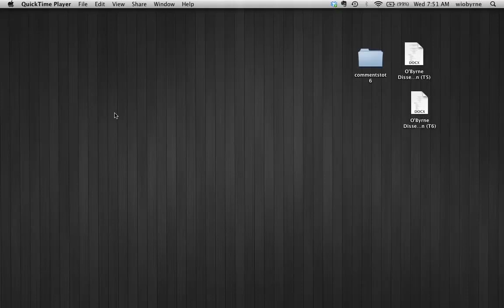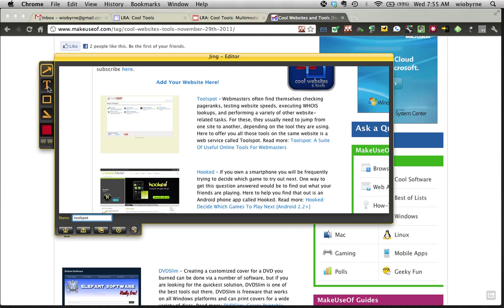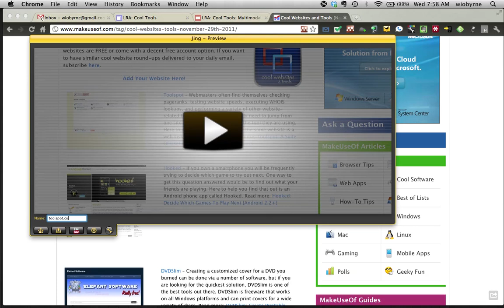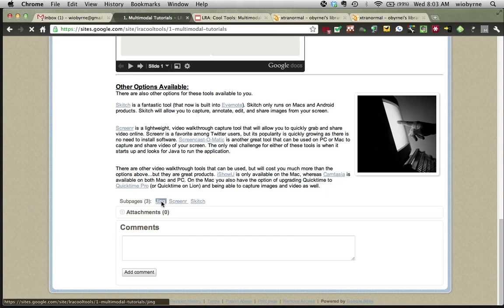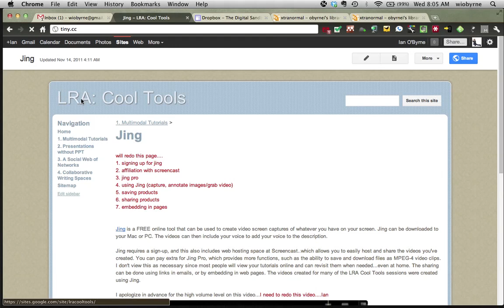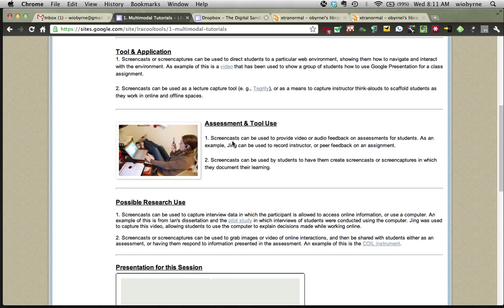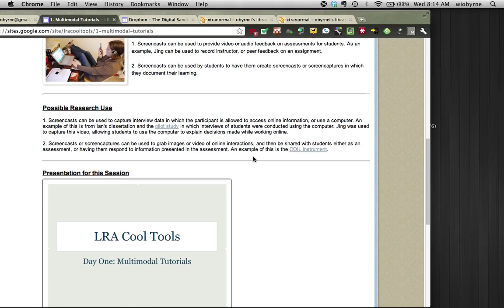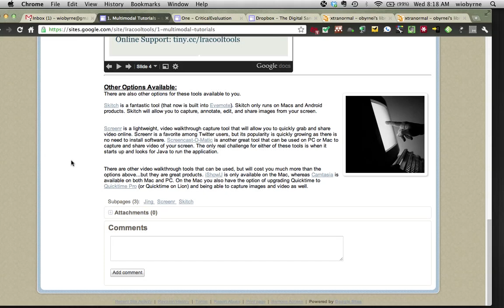Jing LRA Cool Tools session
The screencapture of the session on Jing this morning from our study group at LRA2011